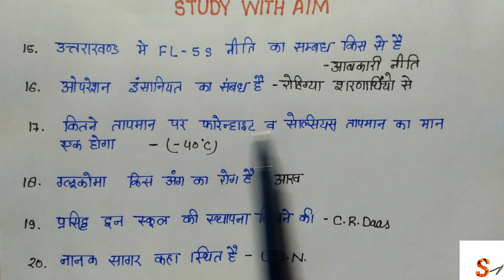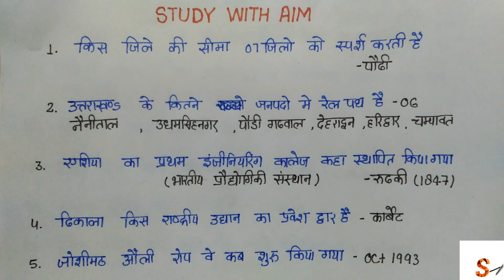Uttrakhand special Series part 03 most important mcq कनिष्ठ सहायक स्पेशल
About this video this video for very important for all uttrakhand govt exam its video very usefull
Kanisht sahayak special very important mcq exam for 29april and uttrakhand k bhut mahtvpurn question mcq new perten par aadharit
Bagwal mela
And 5 most important computer mcq aur 20 question for uttrakhand gs science history uttrakhad history
Uksssc. Ukpcs. Uttrakhand police. Aabkari police. Parivartak sipahi. Aur sabhi uksssc ukpcs ubter ki parikshao k liye mahtvpurn hai ye video.

Uttrarakhand ki most important mcq